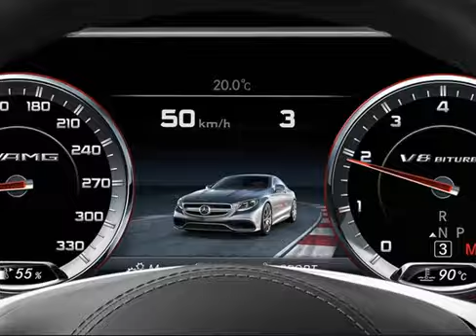2017 mercedes benz s63 amg coupe